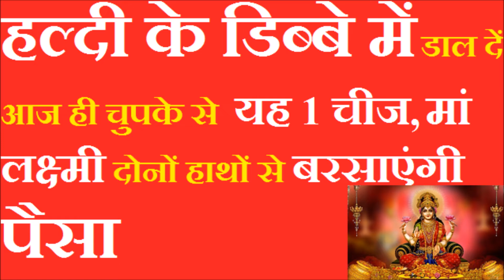हल्दी के डिब्बे में डाल दें आज ही चुपके से यह 1 चीज, मां लक्ष्मी दोनों हाथों से बरसाएंगी पैसा